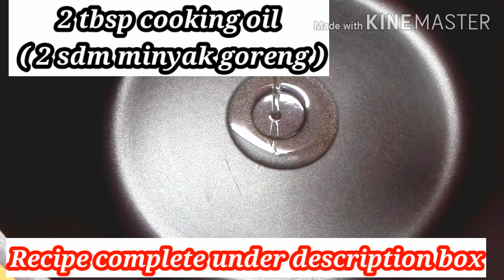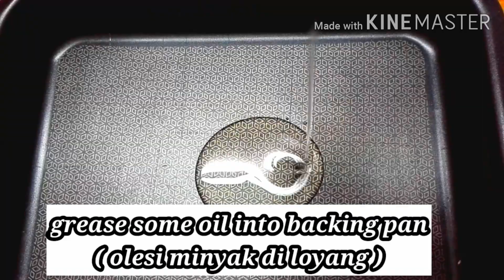CHEESY CREAMY VEGETABLES. || TRY IT...!!!! || MASAK SAYURAN DI GINIIN YUUUUUK ..!!!!!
INGREDIENTS
2 tbsp oilnfor saute  ( 2 sdm minyak untuk menumis )
2 big onion chopped  ( 2 bawang merah besar di iris )
2 potato cut into cubes  ( 2 buah kentang potong dadu )
1 tsp garlic paste  ( 1 sdt bawang putih halus )
2 carrot cut into cubes  ( 2 buah wortel potong dadu )
1 tomato chopped  ( 1 buah tomat potong dadu )
400 gr sliced cabbage  ( 400 gr kol.iris tipis )

     FOR SEASONING
1 tsp black pepper powder ( 1 sdt bubuk lada hitam / putih boleh )
1 tsp red chilli flakes. ( 1 sdt cabe merah flakes )
1 tsp salt ( 1 sdt garam )

     OTHER INGREDIENTS FOR BUTTER ( UNTUK ADONAN )
3 eggs  ( 3 butir telur )
1 tsp salt ( 1 sdt garam )
1 tsp black pepper powder ( 1 sdt bubuk lada hitam )
200 ml fresh milk  ( 200 ml susu cair segar )
75 ml oil  ( 75 ml minyak )
2,5 tbsp  flour  ( 2,5 sdm tepung terigu )
Finely coriander leaves ( irisan daun ketumbar )
100 gr mozzarella cheese  ( 100 gr keju mozzarella )